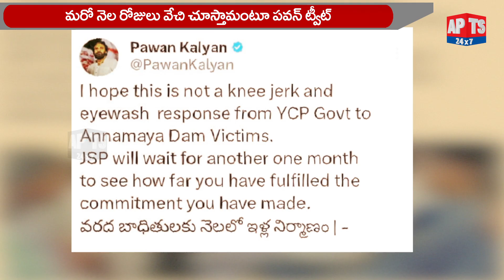బాధితులకు న్యాయం జరిగే వరకు పోరాటం ఆగదన్న పవన్ | Annamayya Dam | APTS24x